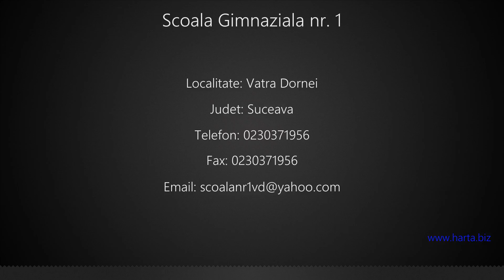Scoala Gimnaziala nr. 1 Vatra Dornei